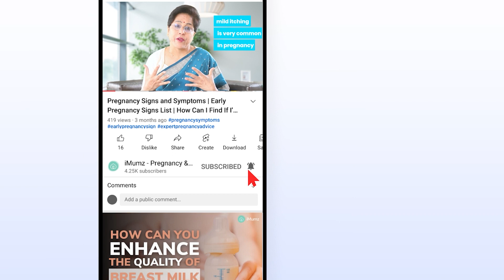How To Make Your Baby Intelligent During Pregnancy | Dr. Anita Chaudhary | iMumz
✅Natural Delivery,  ✅Intelligent Baby, ✅Breastfeeding Prep

Science tells us that there are certain things you can do to help enhance your baby’s brain development in the womb.

Although the thought of supporting your baby's prenatal brain growth might have you imagining yourself with headphones stretched around your bump playing Mozart or Beethoven, as it turns out, classical music doesn't do much in the way of improving your kids' intelligence.

00:00 Introduction
01:06 Dimensions of human intelligence
04:41 How to increase IQ?
04:58 How to increase EQ?
06:01 How to increase SQ?
08:22 A gift from iMumz